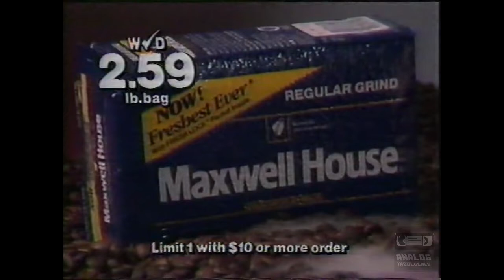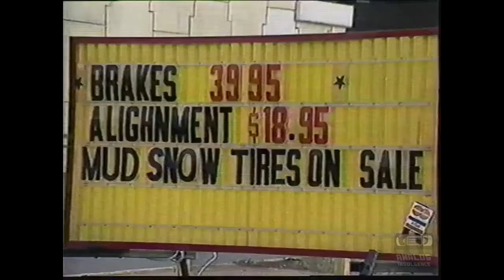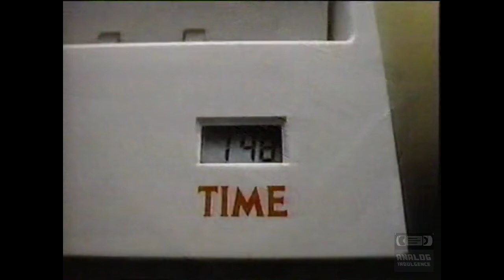Fox - Television Commercial Block (1987) - WZDX Fox 54 - Huntsville Alabama 2